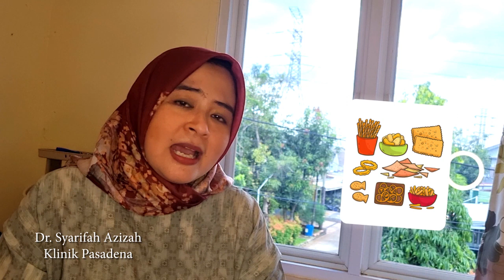7 Kebiasaan Baik Untuk Kesehatan kita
7 kebiasaan baik untuk kesehatan tubuh kita salah satunya adalah memperhatikan pola makan asupan gizi minum mineral pola hidup sehat dan lainnya,
Untuk lebih jelasnya ikuti kelanjutan videonya bersama dokter Syarifah Azizah dari klinik Pasadena.